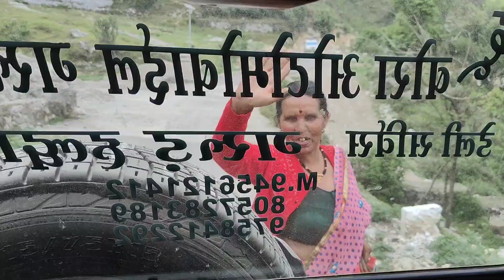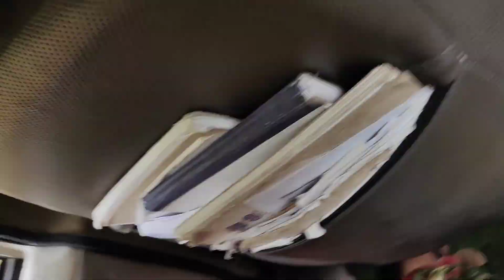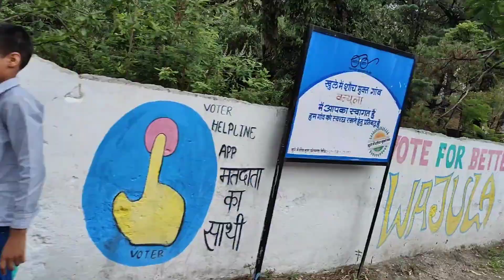जंगल मे खाया खाना ll लाहौर घाटी की खूबसूरती 🎋👌uttarakhand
uttarakhand#villagelife#daliyvlog#devbhumihometour
Family vlog
Vlog
 funny vlog
Home
Lifestyle vlogTravel vlog
Friends
Family
Fashion
Prank
Daily vloger
Hindi vlogs THANK YOU 🙏♥️oll You Tube Family।